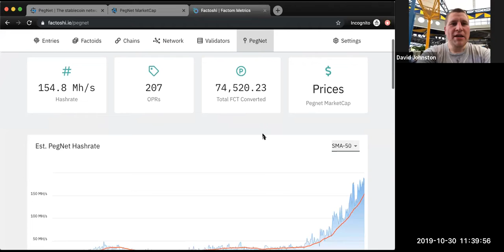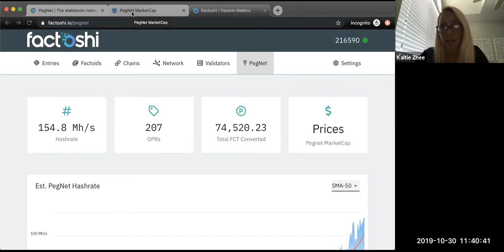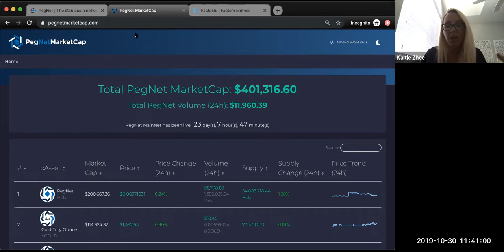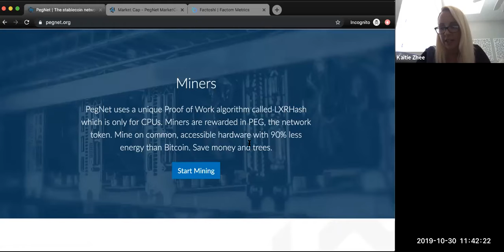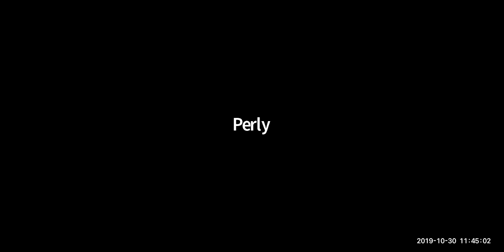Weekly Update 10/30/19: Crossing $400k Total Market Cap, Steady Growth, Getting Involved & more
PegNet is a novel innovation and contribution to decentralized finance (DeFi) and cryptocurrency in that it is a fully-auditable, open-source, decentralized, autonomous, trustless and CPU-minable network of stablecoins built on top of Ethereum and the Factom Protocol with cheap transactions, and no collateral or reserve-based issues to contend with as it functions by proof of work mining and submitting Oracle Price Records onto the blockchain. PegNet also functions as a layer-two, scalable blockchain solution with cross-chain interoperability. Keeping in line with Satoshi's vision, PegNet is a simply fair-start minable cryptocurrency since the genesis block, with no founder's reward, no ICO or IEO, and no Airdrops.

In this video:
🗣David Johnston - Author of the DApps Whitepaper, Managing Director Yeoman's Capital, Chairman of Factom, Inc.

🗣Paul Snow - CEO of Factom, Inc., early Ethereum contributor os software and development, Chairman of the Texas Bitcoin Conference

🗣Kaitie Zhee - Managing Director of Spacemade Media PR, Mentor of she256, a Blockchain at Berkeley non-profit initiative
🎉Join the PegNet Community! 🎉